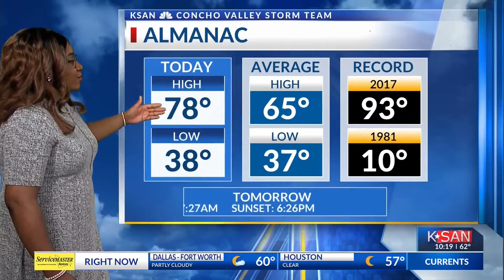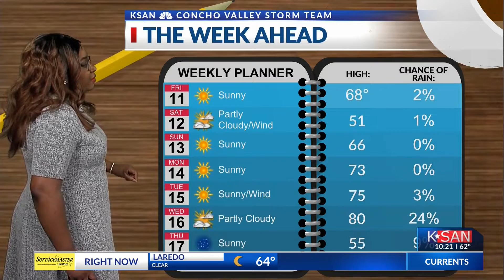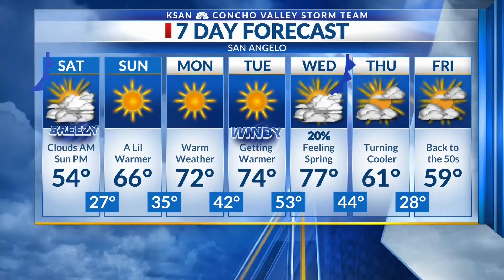KSAN STORM TEAM WEATHER